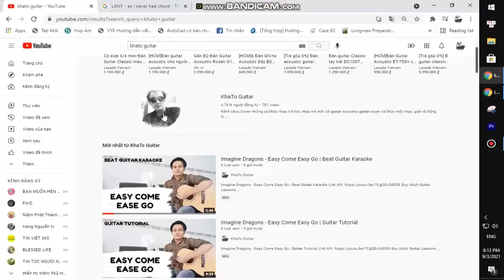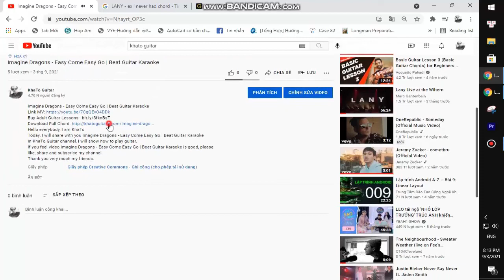Rose Betts - Driving Myself Home | Karaoke Instrumental